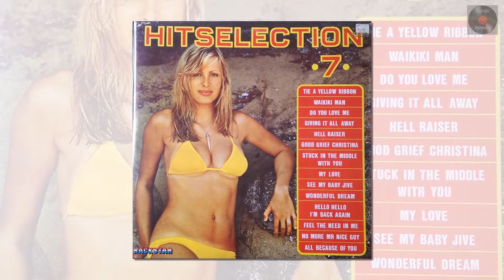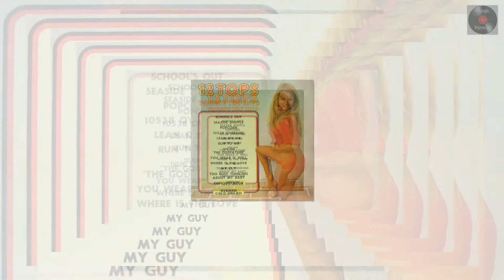Give Me The Night - George Benson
This is a cover version of George Benson's Give Me The Night.